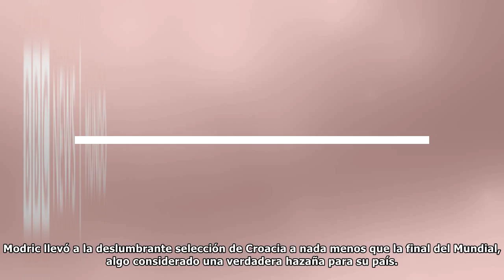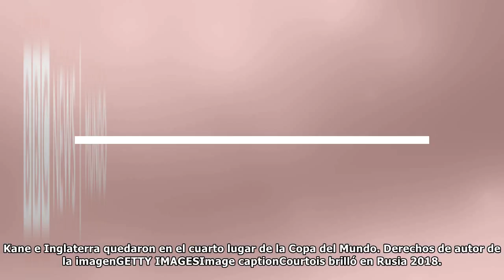Mundial de Rusia 2018: quiénes fueron los mejores jugadores de la Copa del Mundo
Lionel Messi, Cristiano Ronaldo y Neymar fueron tres de los jugadores que más prometían en el Mundial Rusia 2018. Sin embargo, fueron otros futbolistas los que se quedaron con las máximas distinciones...